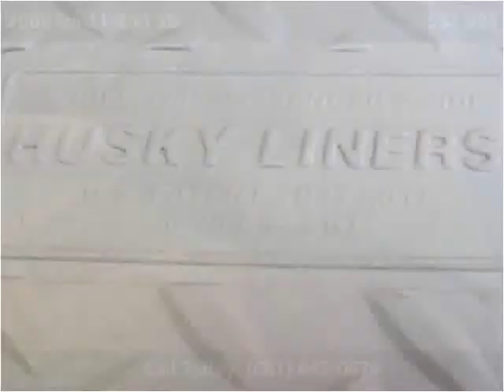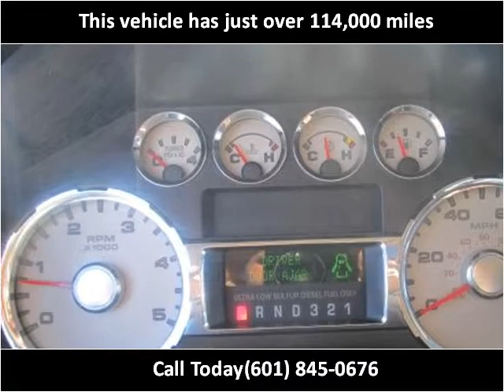2008 Ford F-250 SD Used Cars Florence MS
This 2008 Ford F-250 SD is available from Swain Automotive.